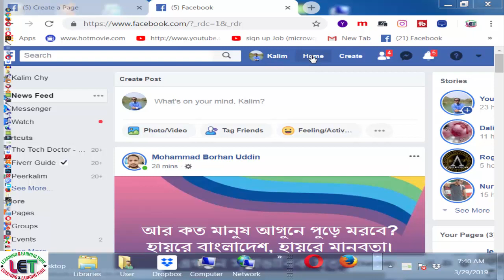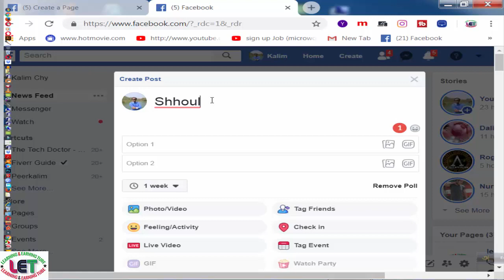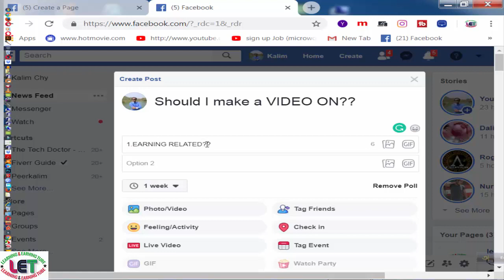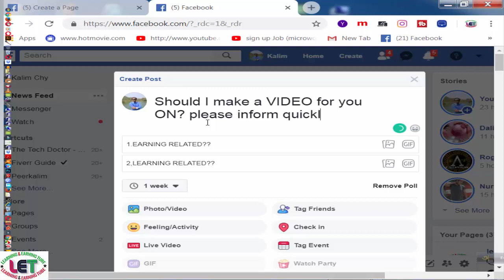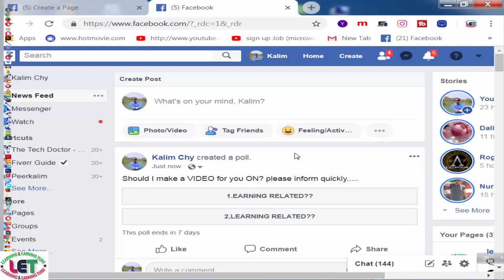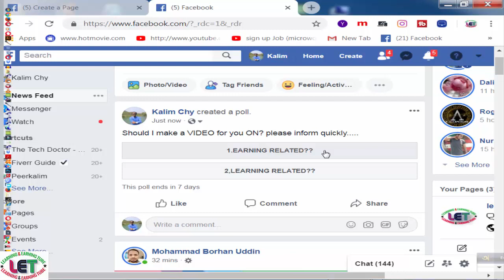how to create a Facebook poll for free marketing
In this video, I will show how to create a Facebook poll for free marketing. This is the easiest way to earn extra cash from a Facebook poll.  Facebook poll  is the best way to market for every freelancer.